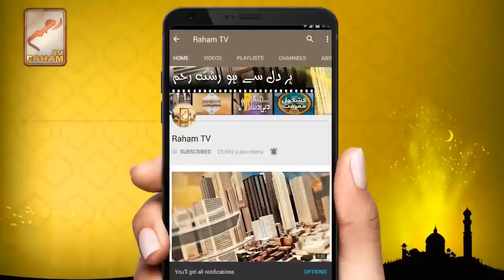Insan ko ghussay kay zariye kon sy bemaria lagte hain-RahamTV